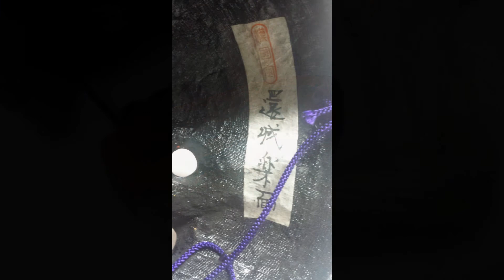bugaku genjyouraku gagaku Noh mask japanese edo samurai Collection Antique Vintage